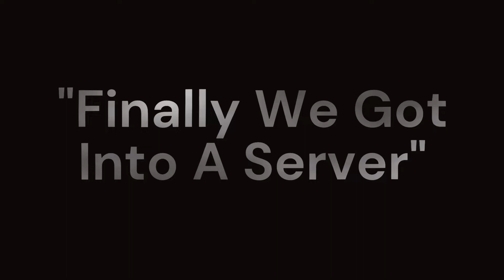The Day Before - Day 1 - First Impressions at Launch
The Day Before offers players a uniquely reimagined journey into post-apocalyptic open-world MMO survival set in the present day on the US East Coast following a deadly pandemic.